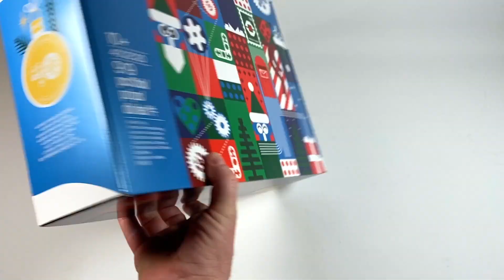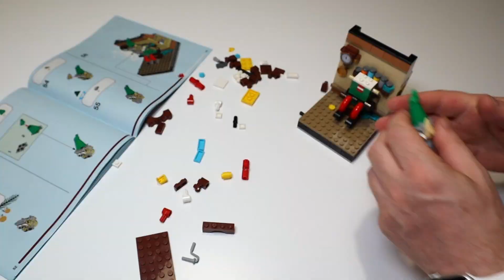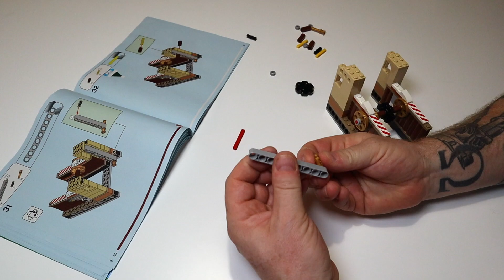LEGO 2020 Employee Christmas Gift - 40 Years of Hands On Learning Build & Review!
This years theme is 40 Years of Hands On Learning and Lego have come up with a charming set full of character and lots of intricate movement. I was lucky enough to get my hands on the exclusive 2020 Lego Employee Christmas Gift, check out the build and review!